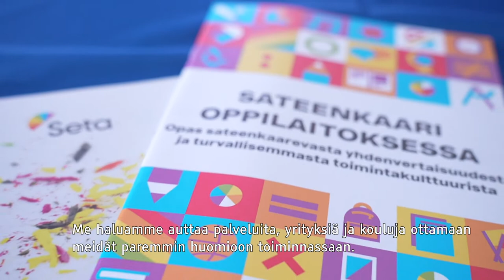Seta | Veikkaus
Category
Sports